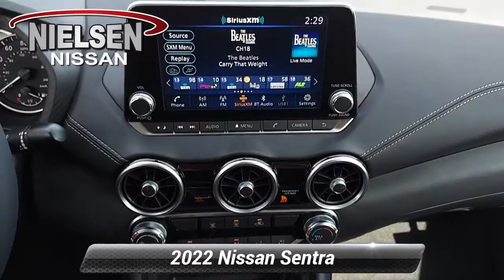New 2022 Nissan Sentra SV, Stanhope, NJ B20256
Nielsen Nissan

Gun Metallic 2022 Nissan Sentra SV FWD CVT with Xtronic 2.0L DOHCCVT with Xtronic, Charcoal Cloth.29/39 City/Highway MPG

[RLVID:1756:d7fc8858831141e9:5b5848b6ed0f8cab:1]